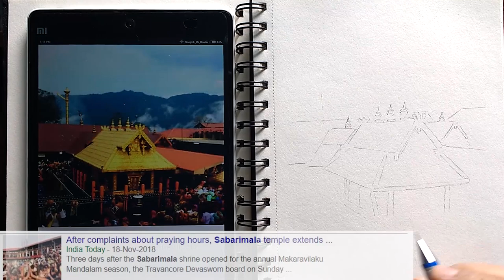Sabarimala from an Artist's Perspective | soupart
While the world is in debate over this supreme court verdict for Sabarimala Temple. Lets take a look at the temple itself and admire the beautiful architecture and nature surrounding the famous place in Kerala. :)